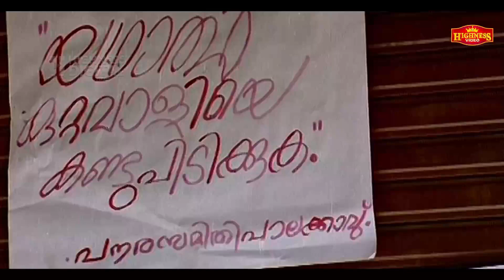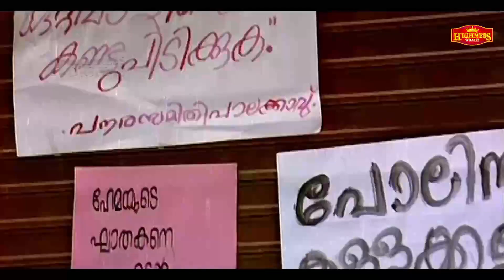ഈ മനുഷ്യൻ ഒരു കുറ്റവും ചെയ്തിട്ടില്ല സാർ | Keli | Malayalam Movie Scene | Charmila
Keli (transl. The Play) is a 1991 Malayalam romantic drama film written by John Paul and directed by Bharathan. Starring Jayaram, Charmila, Innocent, Murali and Nedumudi Venu in pivotal roles, the film had songs composed by Bharathan himself. Location of this film was in Shoranur.

Directed by : Bharathan
Written by : John Paul
Based on : Njan Sivapillai
by T. V. Varkey
Produced by : Ganga Movie Makers
Starring : Jayaram
Charmila
Innocent
Murali
Nedumudi Venu

|| ANTI-PIRACY WARNING ||